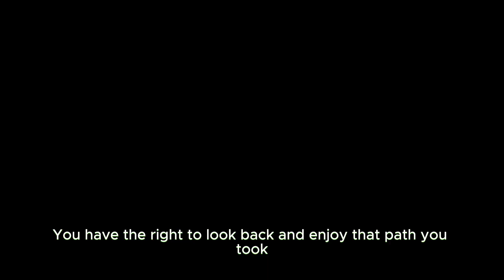Like a Dragon: Infinite Wealth | Bucket List Story Trailer | English Subs, JP voice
idk why RGGStudio has decided to not do this, but until they do here's a botched translation of the Japanese trailer using some parts of the english dub trailer, google translate and some localised lines by me